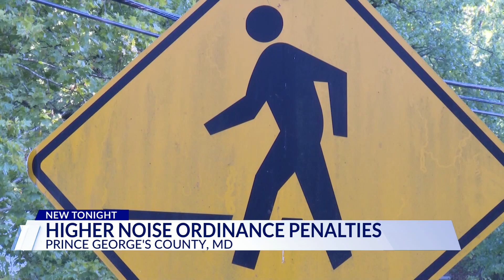Prince George's County considers harsher penalties for noise complaints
Tickets could double for noise ordinances.